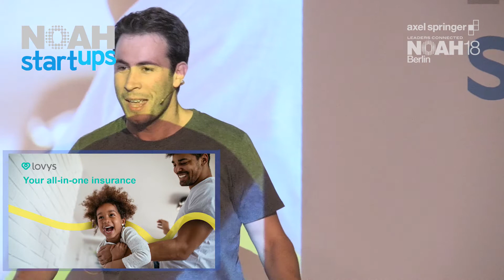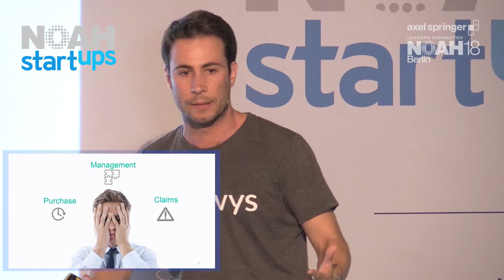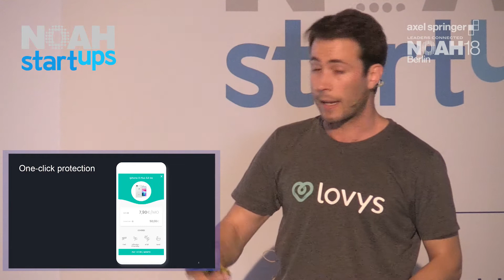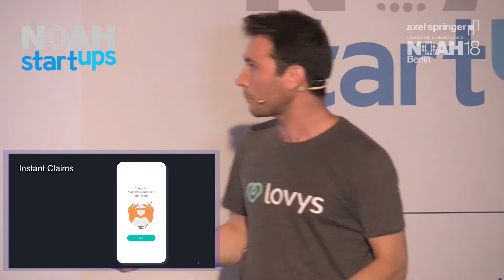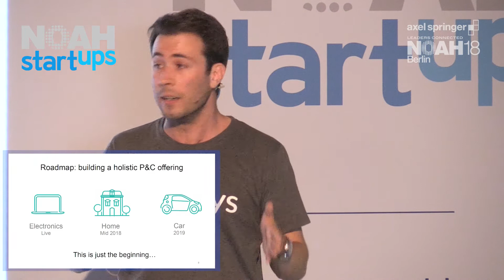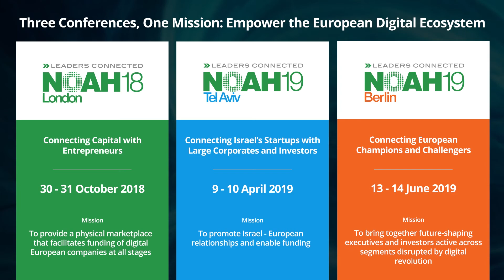Joao Cardoso, Lovys - NOAH18 Berlin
Company Pitch by Joao Cardoso, Lovys at the Axel Springer NOAH  Conference 2018 in Berlin, Tempodrom 6-7 June 2018.